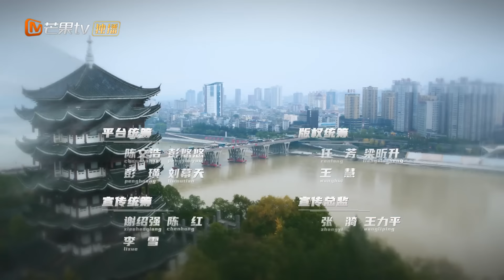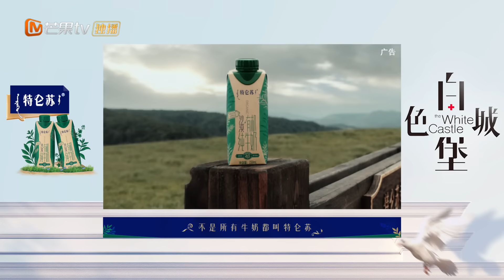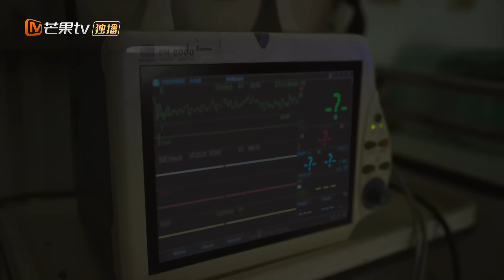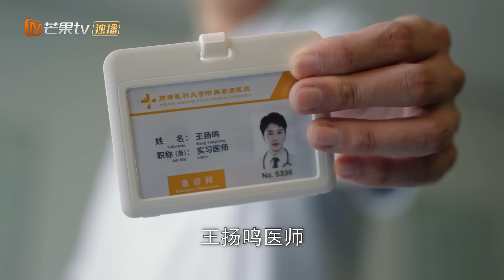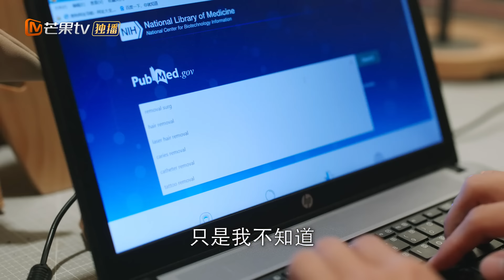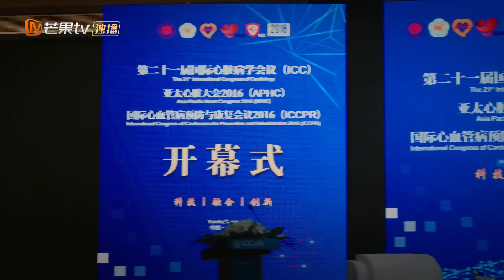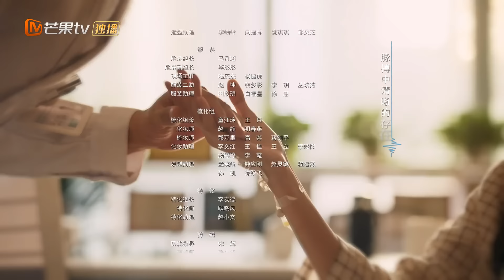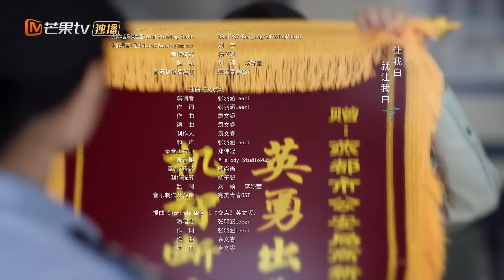《白色城堡 The White Castle》EP6：王扬鸣被医院除名 | 彭冠英涂松岩携手演绎医者初心 | MangoTV Drama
🏥《白色城堡 The White Castle》5月31日起每晚更新！加入芒果TV会员抢先看全集

【剧情简介】毕业季，医学博士王扬鸣作为实习医生进入安康医院急诊科，被急诊主任关老大强塞给想辞职的路易做徒弟，遭到嫌弃。与王扬鸣同期入职的刘非能力超群，路易的藐视、刘非的碾压激发了王扬鸣的胜负欲。他不放过任何锻炼机会，不但成功摆脱了大家对研究型医学生的偏见，还收获了友情爱情，与路易、祖闻达和刘非组成“急诊四杰”。

导演：杨文军
演员：彭冠英 / 涂松岩 / 盖玥希 / 高鑫 / 黄小蕾 / 陈数 / 张志坚 / 熊梓淇 / 施诗